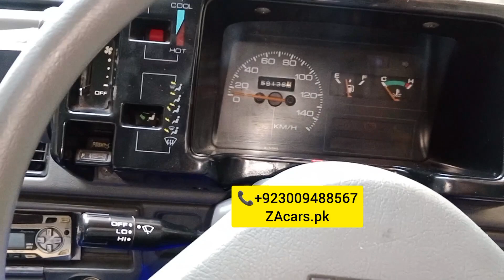Suzuki Mehran mashallha Zabardast Electric power steering with speed sensor kit Specialist one year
Suzuki Mehran mashallha Zabardast Electric power steering with speed sensor kit One Year guarantee japanese motor and speed sensor kit and all accessories available very good quality and low price available to ZAcars.pk